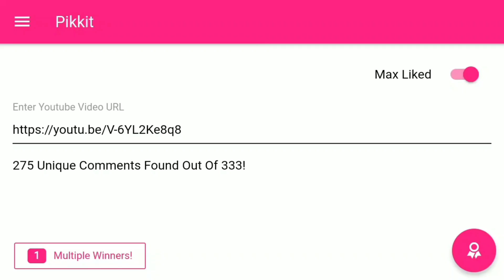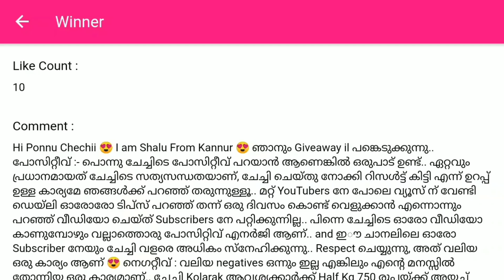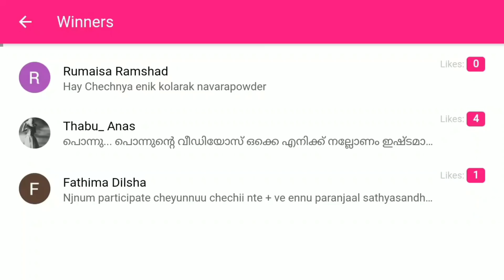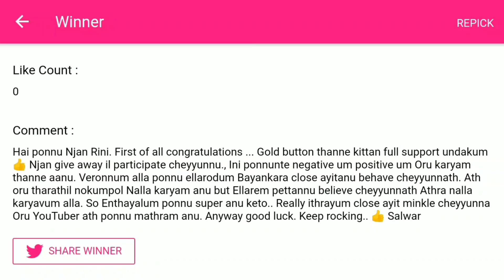Giveaway Winners🎉🎉 Who???🤔🤔🤔